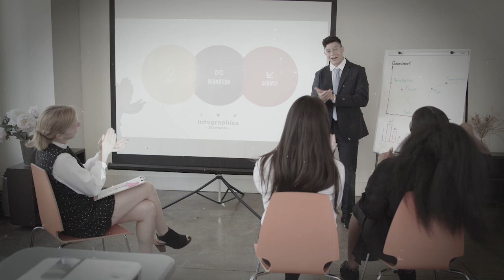Définition de L'hypergamie féminine [Comment la tourner à votre avantage ?]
Les femmes sont attirées par les hommes qui ont plus de statut qu'elles, c'est ce qu'on appelle l'hypergamie.
En soi, cela n'est pas mauvais. En tant qu'homme, tu es même en mesure d'utiliser cette nature des femmes à ton avantage.

Reste jusqu'à la fin, car je te partage le secret.

0:00 Intro
01:31 Le contexte
03:27 Le secret dévoilé
08:02 Conclusion